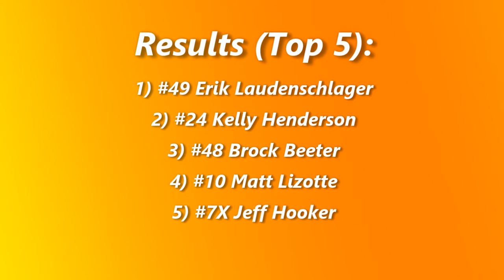Nodak Speedway IMCA Sport Mod A-Main (Tougher Than Dirt Tour Night #5) (7/4/17)